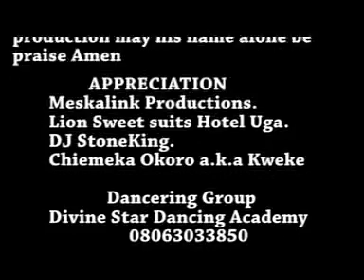Great CNN - Advice To Christians - Nigerian Gospel Music